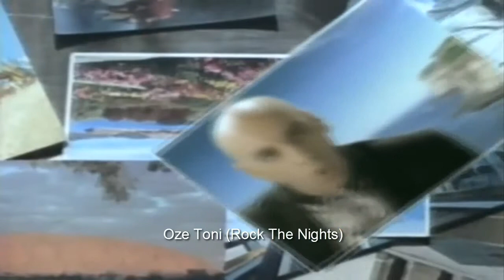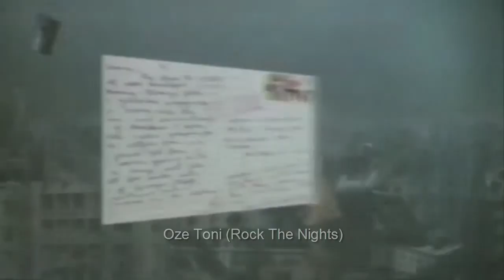The Other Ones - Holiday (1987, US # 29) (Enhanced)